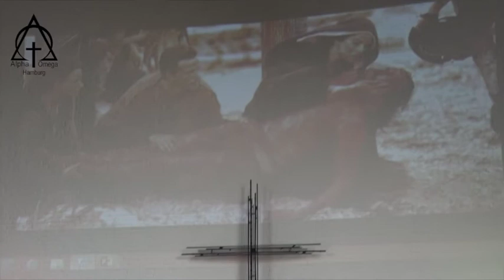مؤعظه: پاستور آلبرت بابایان - صلیب محل اتصال 2018 03 11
مترجم: خواهر سارا